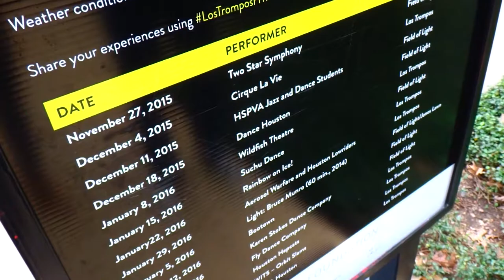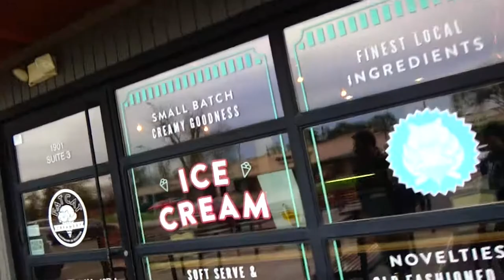Eating Coagulated Blood and Farewell Houston | Winter Vacation Vlog 8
For those who are curious about my MyFitnessPal if you wanna follow it's @optimisticsnail